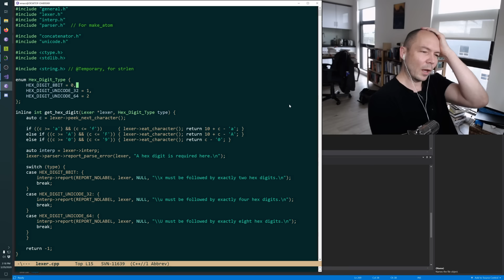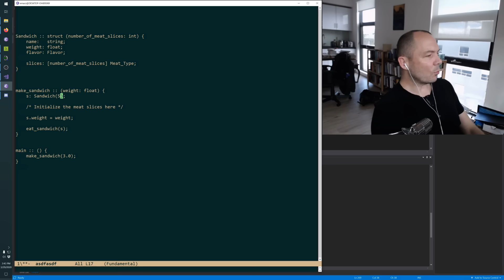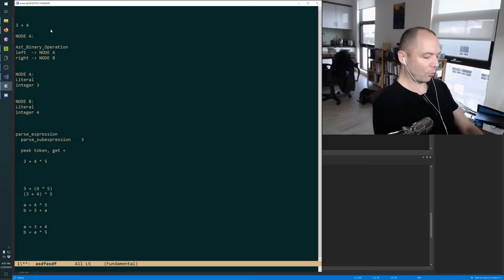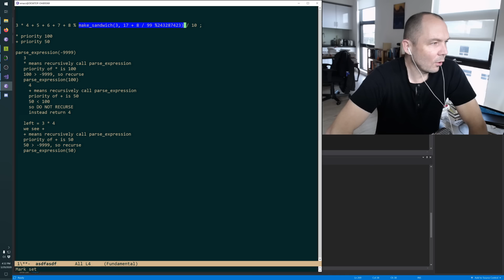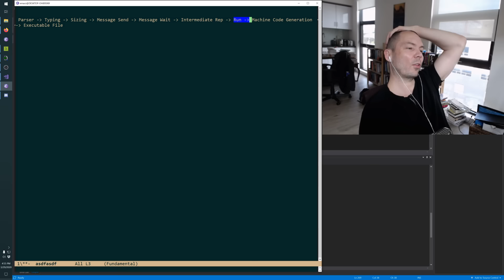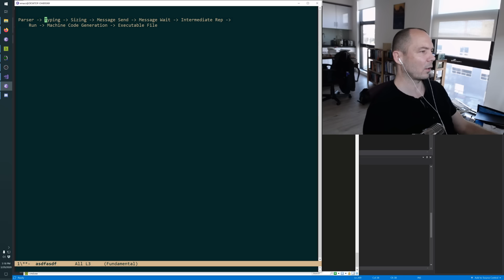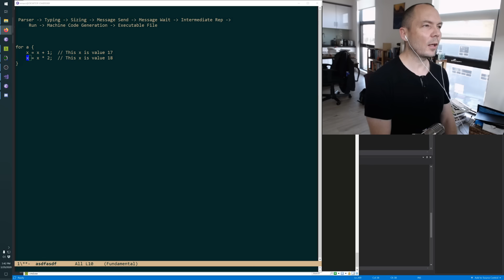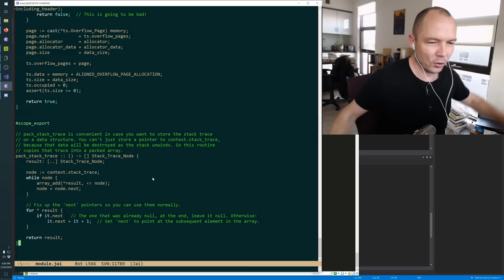Discussion: Making Programming Language Parsers, etc (Q&A is in separate video).